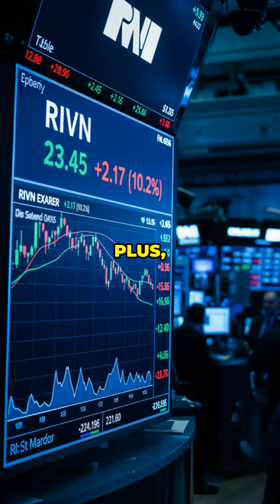🚗⚡ Rivian’s Big Bet: Affordable EVs vs. Industry Giants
Rivian is entering the $30k–$45k EV market with its R2 and R3 models. With Tesla, Ford, and GM already dominating, can Rivian scale efficiently and maintain profitability?

In this video, we cover production & supply chain challenges 🏭, battery technology 🔋, and margin pressures 💰 that could make or break Rivian’s ambitious plans.

📄 Full article: Rivian Bets Big on Affordable EVs